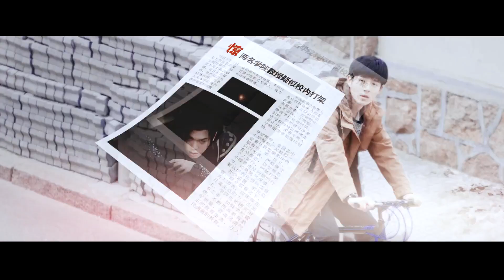中國魔法學院招生啦！報名從速過期不候！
cr：问客
微博ID：这位胸台一脸正气

原作者的話：
前前年的坑我居然还有填完的一天。。
拖得战线太长，做到后面真是随心所欲，而且可以看出我清晰的爬墙史
总之，是中国魔法学院鸡飞狗跳的日常！

搬運工的話：
啊啊啊啊啊啊啊～～～
問客啊！！
果然搭上魔法風就很有feel～
中國的西洋的魔法混搭，竟意外的無違和感，好厲害的剪輯～
請問這樣的學校要怎麼報名？我要報名！！！

人物介紹：
（請原諒曉夢看的劇實在不多，好多人都不認得……就盡量吧……）
新生：吳磊、劉昊然、王俊凱、XXX、OOO(不認識😅)………等
胡歌：賣魔法書的
朱一龍：黑魔法防禦術
白宇：防禦課
劉亦菲：變形術
張若昀：魔藥學
霍建華：飛行課
張魯一：天文課
陳瑤：符咒課
林青霞：校醫

那個拿泥塑粉讓大家都中招的學生是誰？這惡作劇太可愛了！！
還讓咱瀾瀾吃魔藥學張老師的醋「信不信我弄死你！！」
瀾瀾化身黑起與之大打出手（崑崙君大戰羽皇😆），結果後來瀾瀾自己也中招了「黑袍哥哥慢走……😆😆」
哈哈哈哈～～
而且最後中西交流舞會，大家都邀請舞伴跳舞！
黑袍巍巍邀請了瀾瀾！錘基兄弟也來了～
總之……就是個很多牆頭的歡樂的MV，推薦給大家～😆😆😆